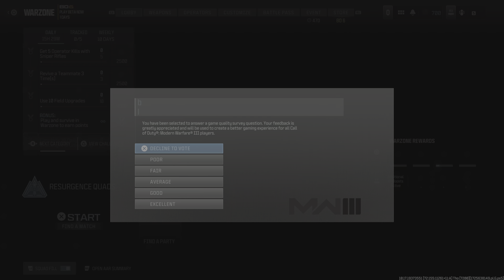Call of Duty